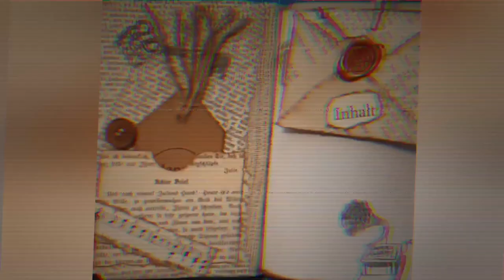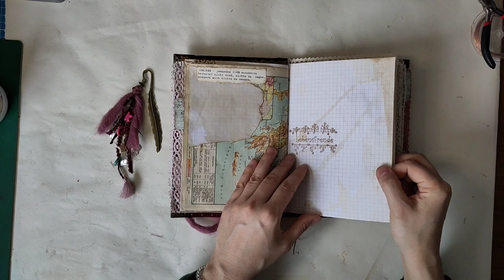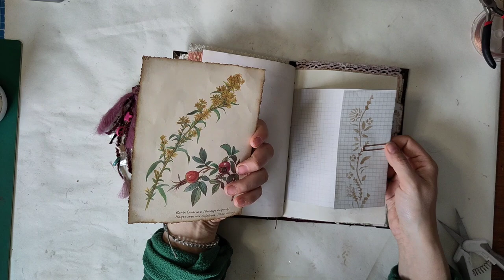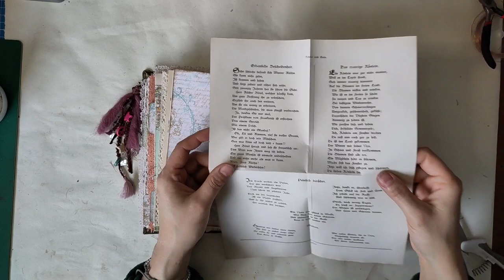Edles Vintage Junkjournal - Finale - das Flipthrough - [deutsch]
Ein neues Projekt! ich erstelle ein edles Vintage Junkjournal und ihr dürft mich von Anfang bis Ende begleiten.
Dieses Video ist das Finale der Reihe :-) ich hoffe, euch gefällt's!

Herzlichst - Varaya